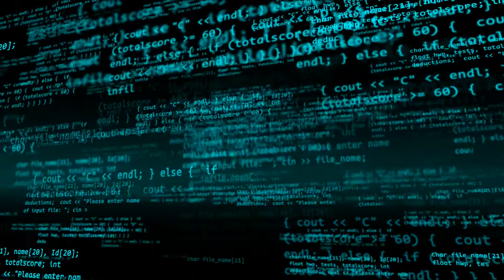Should I Use Fargate, Lambda, or EC2 to host my application?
Which AWS service is the right choice for you and your team when it comes time to host your application in AWS? In this video, I cover 3 options from AWS: Fargate, Lambda, and EC2.